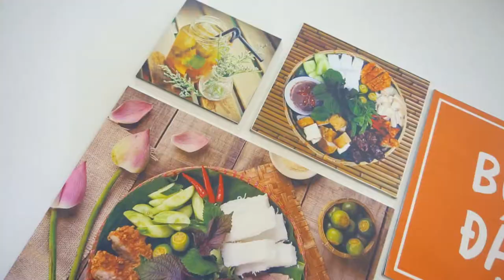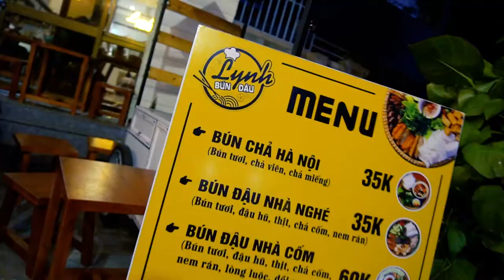Điểm Ăn Uống "Lynh Bún Đậu" - 132A Trường Chinh, Phường 7, Tuy Hòa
💵 Gói chụp ảnh, quay video quảng cáo truyền thông với mức phí cực rẻ kèm theo rất nhiều ưu đãi cho khách hàng.